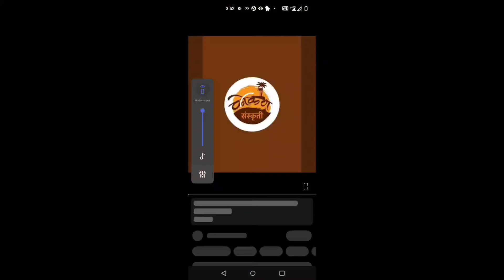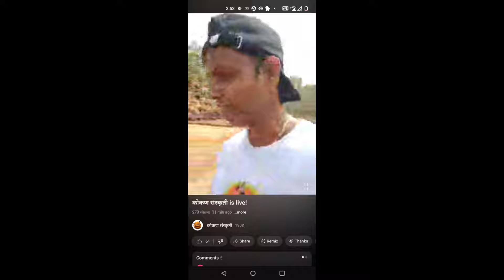जत्रेत बाईक ची चावी हरवली! पुढे काय झालं नक्की पहा | Kadwai Shinde Amberi Palkhi bhet(कोकण)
गेलो आत्याच्या गावी पालखी भेटीला 😍 | जत्रेत बाईक ची चावी हरवली! | Kadwai Shinde Amberi Palkhi bhet